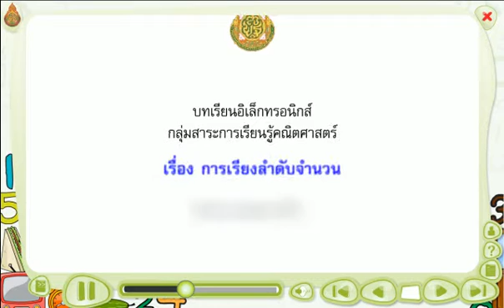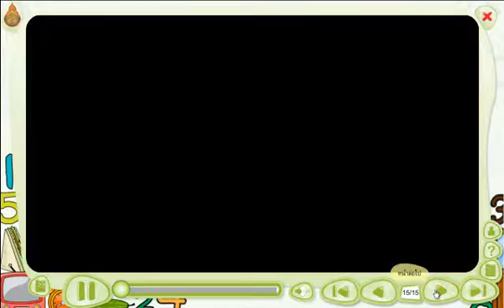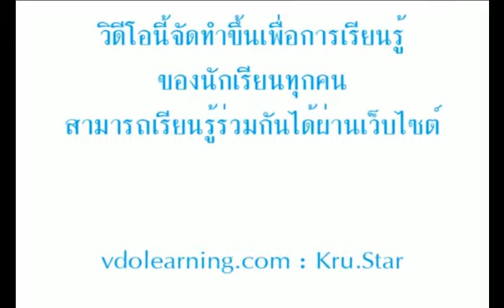สื่อการเรียนรู้ วิชา คณิตศาสตร์ ชั้น ป.1 เรื่อง เรียงลำดับจำนวน